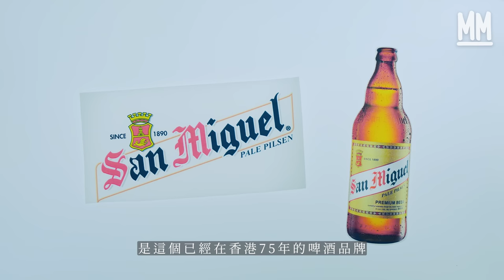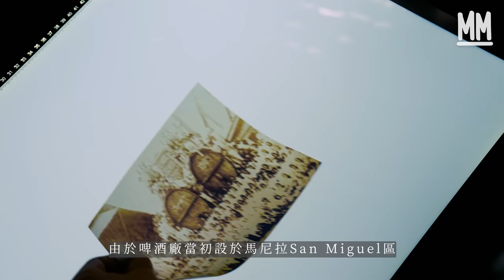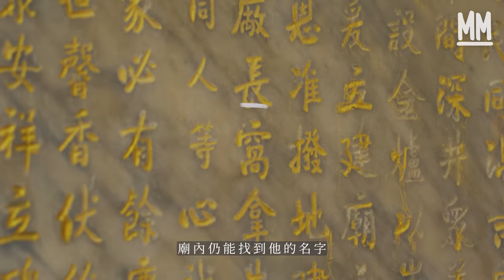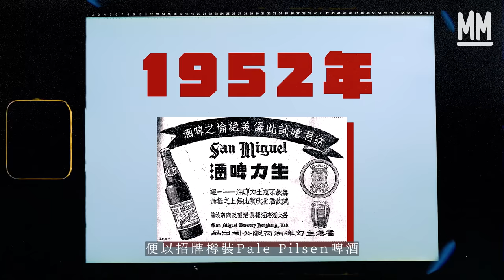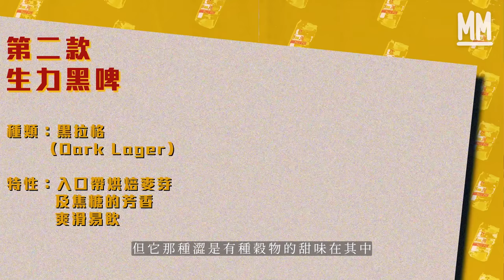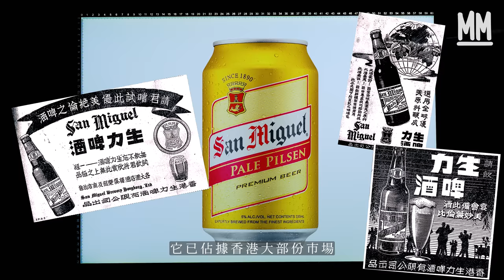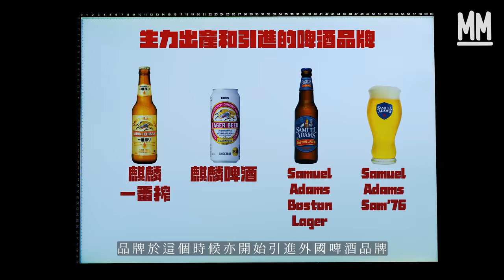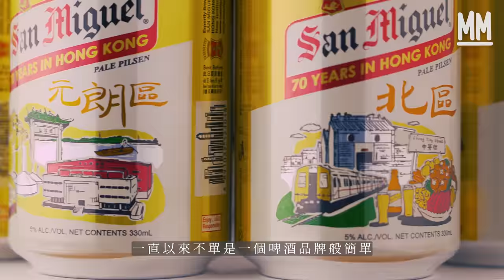MM｜律敦治開醫院之前原來係搞啤酒廠 75年香港啤酒品牌其實嚟自菲律賓 入廠試飲最新鮮冰凍生力啤酒 翻新深井啤酒廠形成村落？曾邀請周星馳拍廣告 創造經典對白！｜牌子嘢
MM 牌子嘢 // 律敦治開醫院之前原來係搞啤酒廠 75年香港品牌其實嚟自菲律賓 入廠試飲最新鮮冰凍生力啤酒

去旅行每到一個國家或者城市，事必會試當地最地道的啤酒。「You are what you eat」， Drink也亦然，啤酒是濃是淡，是苦是甜，是凍抑或是室溫，除了反映當地料理的特色和味道上的取向，多少也反映一點民族性，背後總有一些地方誌。咁香港呢？我們日常吃飯漫不經心隨口柯打的，可能往往都係來佬啤，卻忽略一個最地道，紮根香港75年的啤酒品牌。今集《牌子嘢》要介紹的，是多年來與香港歷盡高低起跌的「生力啤酒」，唔講唔知原來深井今日有咁熱鬧多少都關生力事！

策劃：曾冠輝
主持：林京賢
攝影：張志孟 許先煜 黃柏基 鄭溢熙 林金展
剪接：陸紹泓 黃灝嵐